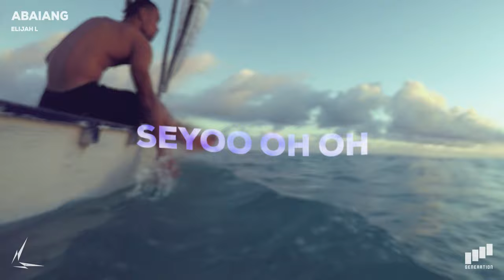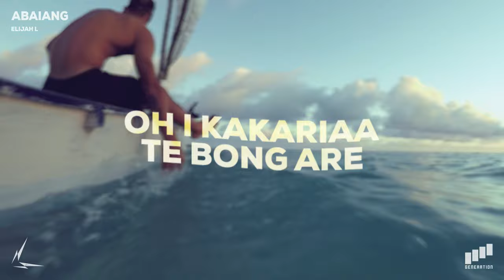Elijah L - ABAIANG (Official Lyric Video)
Official Lyric Video by Elijah L performing ABAIANG

Based on "BOBORAUAKINAN" originally performed by Tekaie Ititaake. Loved the original song and wanted to give it an update so it lives on longer. Show some love by leaving a like and a comment 😁✌🏼

➤ Lyrics:
Boborauakinan ma kakaieiean
Te nano aio ma te iango
Bwa e na toki eena iaa
E toki i Abaiang

Oh na na na yeah
Seyoo oh oh

See I've been searching all over
N kakaea raun au iango
So why can't I find ya?
Ao bon ngkoe raun nanou aio

Ko mena iaa? I keep on trying
N karoroai n te kukurei are iroum
Iaki bwarannano
So I'll sail on n ua rokou irarikim

Long for the day I get to see ya
Are nna ongo iai bwanaam are marau
Bwa I bebete ngai n am tangira
E kamarauii nao buaka ake imwaau

I kakariaa te bong are
Nna roko iai n te kukurei are iroum
Iaki bwarannano
I'm sailing on n ua rokou irarikim